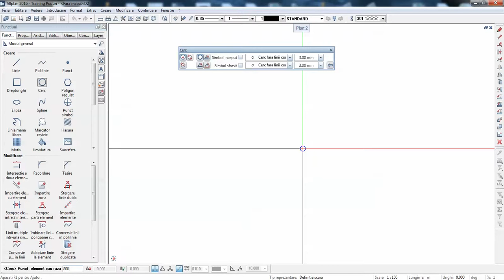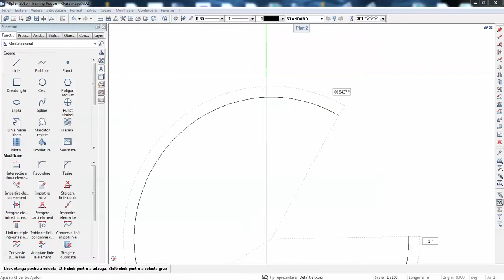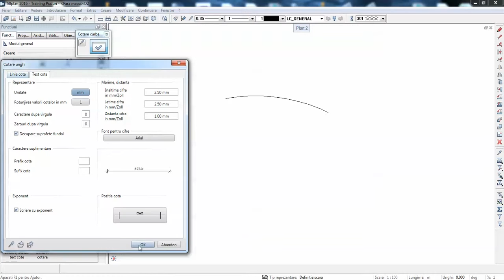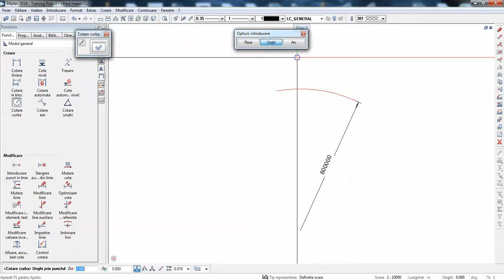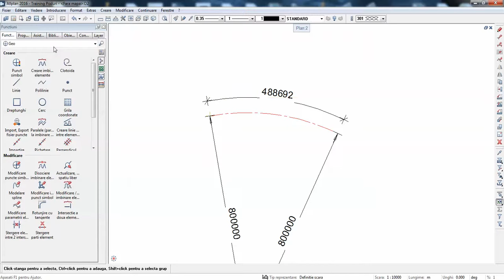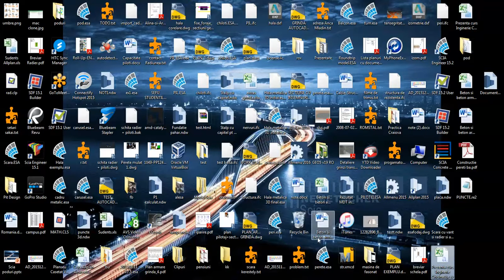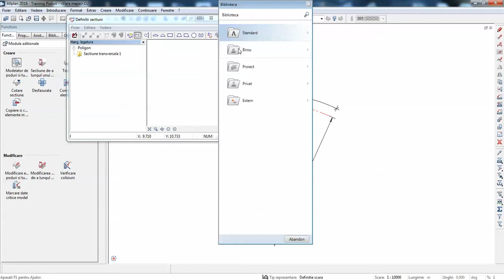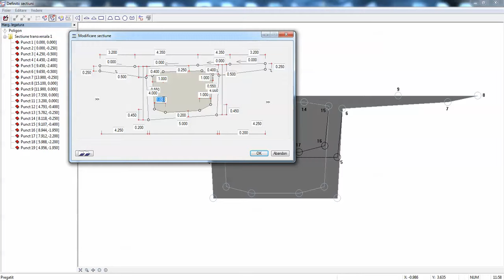Modelare Pod in Allplan